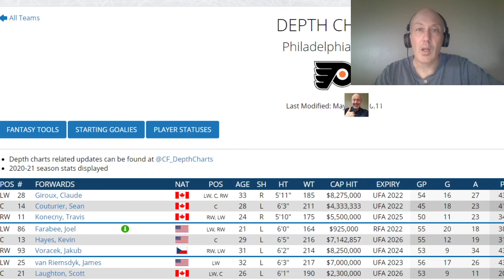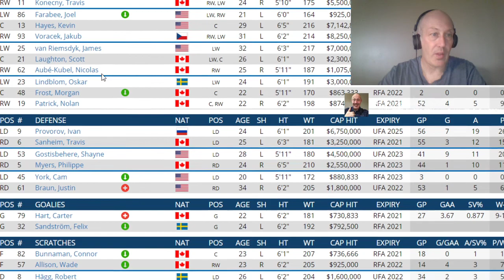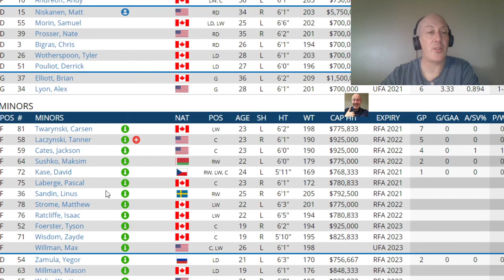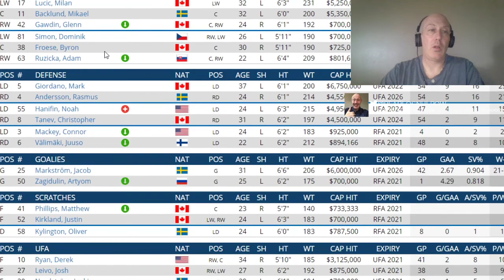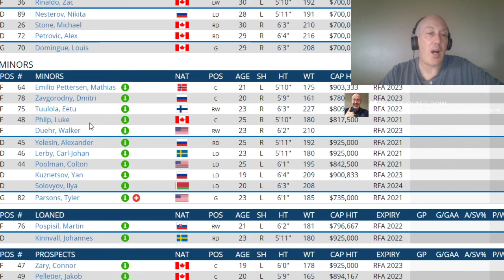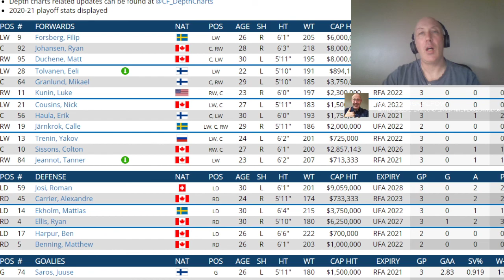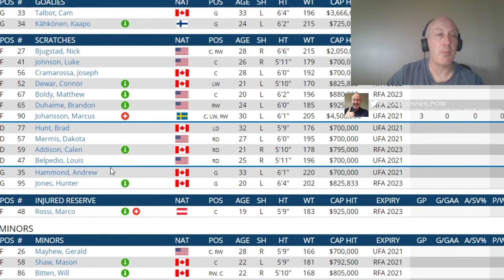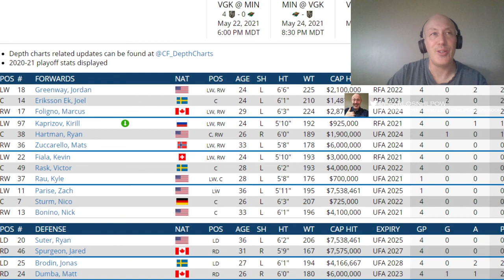JACK EICHEL TRADE FROLIC : Traded To Every Team Series - Flyers, Predators, Flames And Wild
Having some fun seeing what it would take from every team in the NHL to aquire Jack Eichel.